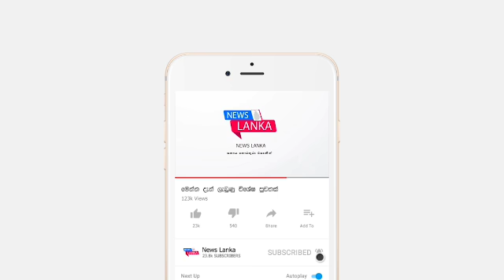BREAKING NEWS | here is special announcement for S+ri lankans today received